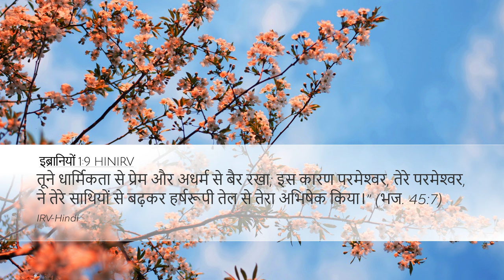आपकी धार्मिकता प्रभु का आनंद आपका अधर्म चिंता करना(संदेश - पास्टर अनिल कोचर)